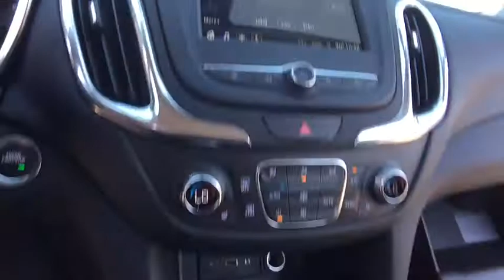2019 Chevrolet Equinox Lake Orion, Rochester, Oxford, Auburn Hills, Clarkston, MI 317419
Silver Ice Metallic N 2019 Chevrolet Equinox available in Lake Orion, Michigan at Wally Edgar Chevrolet. Servicing the Rochester, Oxford, Auburn Hills, Clarkston, MI area.

$4,907 off MSRP! Equinox LT 2LT, 3-Spoke Leather-Wrapped Steering Wheel, Confidence & Convenience Package, Driver Confidence Package, Driver Convenience Package, Dual Zone Automatic Climate Control, Heated Driver & Front Passenger Seats, Lane Change Alert w/Side Blind Zone Alert, Leather-Wrapped Shift Lever, Outside Heated Power-Adjustable Mirrors, Rear Cross Traffic Alert, Rear Park Assist w/Audible Warning, Rear Power Liftgate, Remote Vehicle Starter System, Trailering Equipment, Universal Home Remote.brbrAWD 2.0L Turbocharged 9-Speed Automatic with Overdrive 22/28mpgbrbrbr***GM vehicles will reflect Employee Pricing less current factory incentives. Special offers and incentives may apply based on eligibility. Pictures may not reflect actual vehicle. Posted miles may vary. Some options listed may be inaccurate due to VIN decoders. Some vehicles may have added accessories. See Dealer for details.*** Price includes: $1,000 - GM Trade in Allowance Program Bonus Cash. Exp. 10/01/2018, $750 - GM Down Payment Assistance Program. Exp. 10/01/2018, $250 - GM Extended Family Card and Buypower Card Bonus Cash Offer. Exp. 10/31/2018, $1,500 - GM Lease Loyalty Towards Purchase Private Offer. Exp. 10/01/2018
Confidence & Convenience Package,Driver Confidence Package,Driver Convenience Package,Trailering Equipment,6 Speaker Audio System Feature,6 Speakers,AM/FM radio: SiriusXM,Premium audio system: Chevrolet MyLink,Radio data system,Radio: Chevrolet Infotainment 3 System w/AM/FM,SiriusXM Radio,Air Conditioning,Automatic temperature control,Dual Zone Automatic Climate Control,Rear window defroster,8-Way Power Driver Seat Adjuster,Bluetooth For Phone,Power driver seat,Power steering,Power windows,Remote keyless entry,Remote Vehicle Starter System,Steering wheel mounted audio controls,Universal Home Remote,Four wheel independent suspension,Speed-sensing steering,Traction control,4-Wheel Antilock 4-Wheel Disc Brakes,4-Wheel Disc Brakes,ABS brakes,Dual front impact airbags,Dual front side impact airbags,Emergency communication system: OnStar and Chevrolet connected services capable,Front anti-roll bar,Low tire pressure warning,Occupant sensing airbag,Overhead airbag,Rear anti-roll bar,Rear Power Liftgate,Brake assist,Electronic Stability Control,Delay-off headlights,Fully automatic headlights,High-Intensity Discharge Headlights,Panic alarm,Security system,Speed control,Bumpers: body-color,Dual Stainless-Steel Exhaust w/Bright Tips,Heated door mirrors,Outside Heated Power-Adjustable Mirrors,Power door mirrors,Roof rack: rails only,Spoiler,2 Rear USB Charging-Only Ports,2 USB Ports & Auxiliary Input Jack,3-Spoke Leather-Wrapped Steering Wheel,Compass,Driver door bin,Driver vanity mirror,Front reading lights,Illuminated entry,Lane Change Alert w/Side Blind Zone Alert,Leather-Wrapped Shift Lever,Outside temperature display,Overhead console,Passenger vanity mirror,Premium Cloth Seat Trim,Rear Cross Traffic Alert,Rear Park Assist w/Audible Warning,Rear reading lights,Rear seat center armrest,Tachometer,Telescoping steering wheel,Tilt steering wheel,Trip computer,Front Bucket Seats,Front Center Armrest,Front Passenger 4-Way Manual Seat Adjuster,Heated Driver & Front Passenger Seats,Split folding rear seat,Passenger door bin,Body-Color Trailer Hitch Close-Out Cover,Factory Installed Trailer Hitch,Alloy wheels,Set of 4 Wheel Locks (LPO),Rear window wiper,Variably intermittent wipers,3.17 Final Drive Axle Ratio